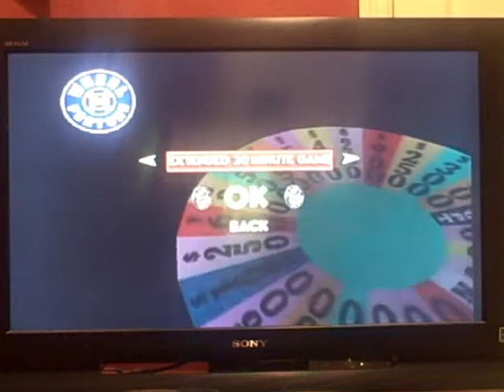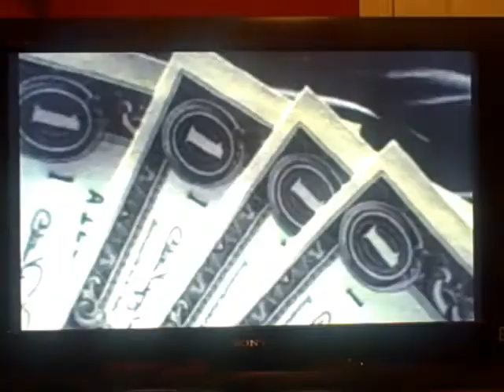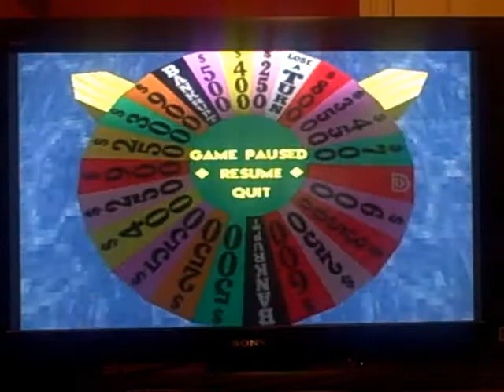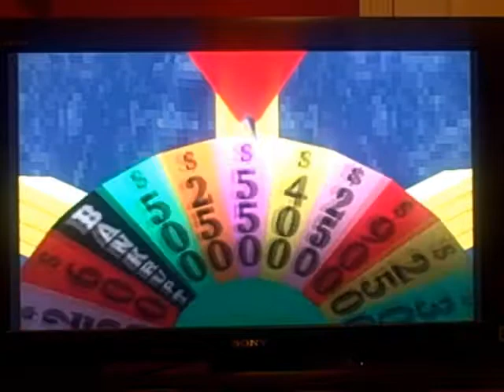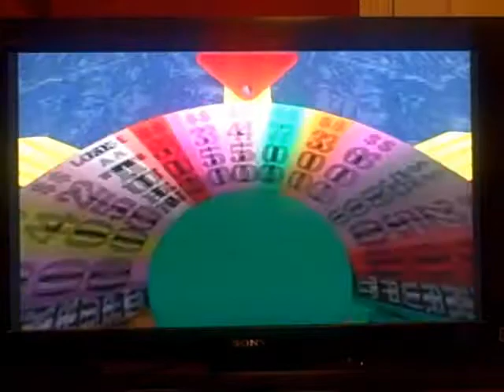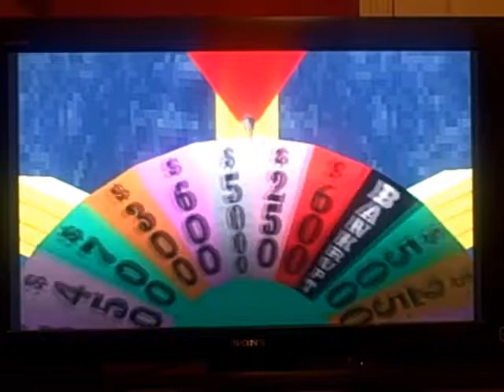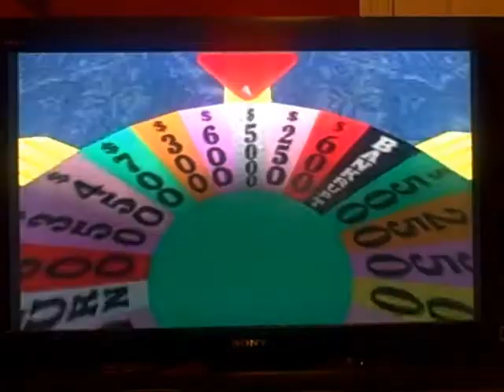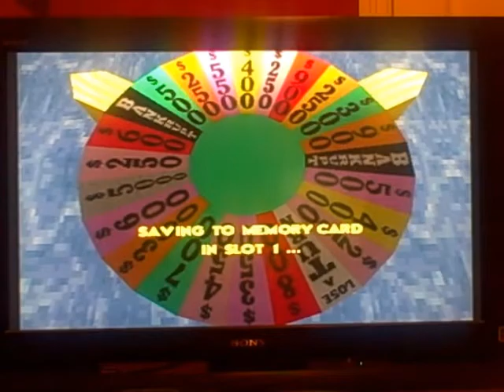PlayStation Wheel of Fortune 7th Run Game #1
Here is another fresh new start of Wheel of Fortune games, in which this time, I have chosen the Playstation version. How will this game go? Watch to find out, and enjoy!